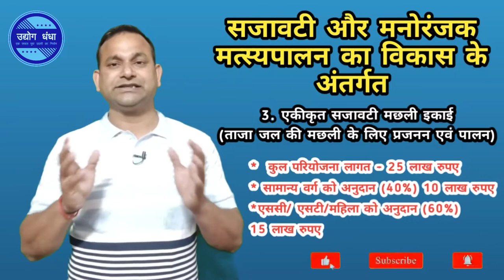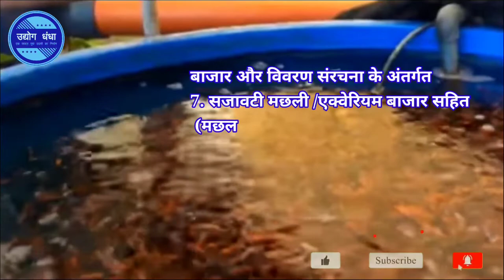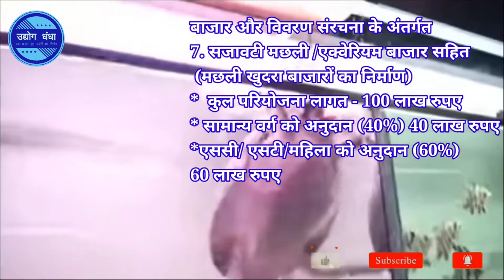रंगीन मछली पालन अनुदान । Aquarium Fish Farming Government Subsidy